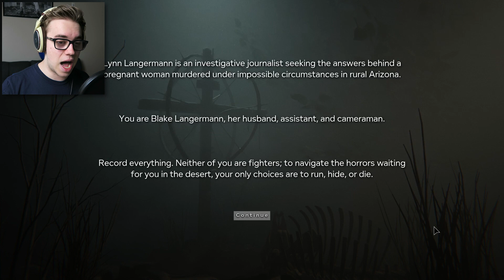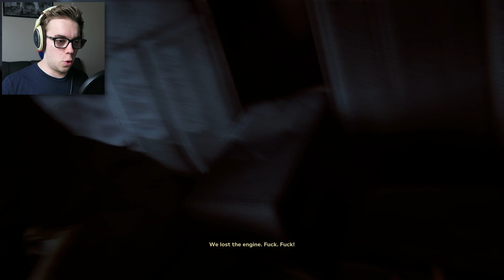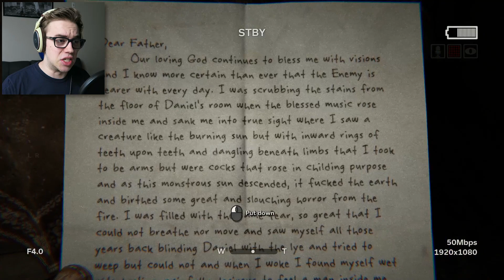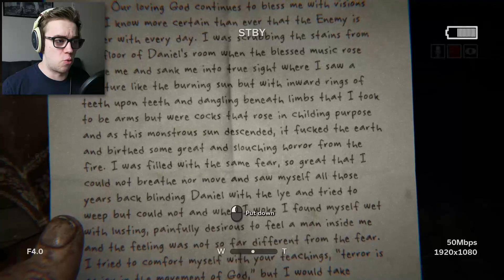THIS IS NOT OKAY! | Outlast 2 (Part 1)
So Outlast 2 released and I decided I wanted to never sleep again... What have I done to myself.

THIS IS NOT OKAY! | Outlast 2 Gameplay